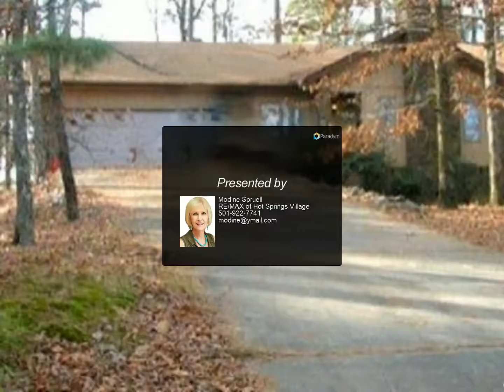RE/MAX of Hot Springs Village - 5 Domicilio place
Please enjoy this property video created by RE/MAX of Hot Springs Village

5 Domicilio place
Hot Springs Vill., AR 71909

Privacy, peaceful, natural beauty. Winter view of Lake Cortez. Bedrooms separated Natural stone fireplace. Laminte flooring and vinyl. Roof replaced 2019. Come add your personal touches. No sellers property disclosure provided.

2 full bath

Modine Spruell
RE/MAX of Hot Springs Village